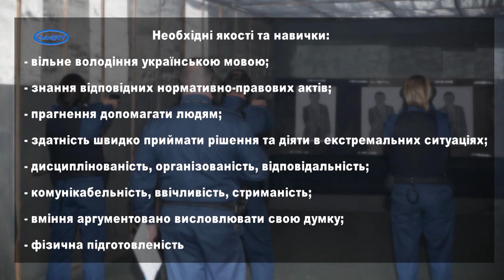Служба судової охорони продовжує укомплектування